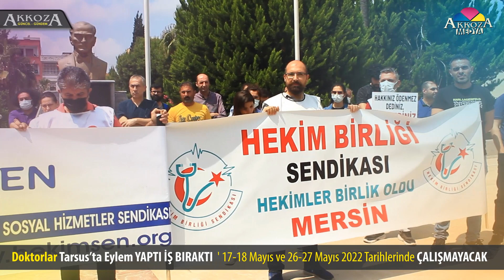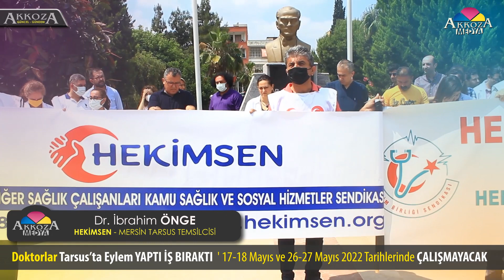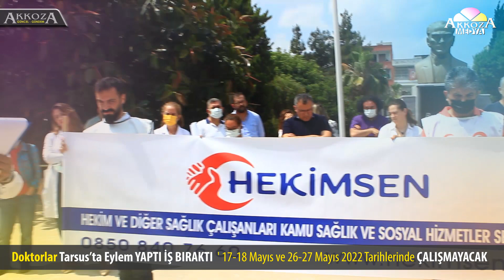Dr İbrahim ÖNGE 17-18 ve 26-27 Mayıs 2022'de DOKTORLAR TARSUS ta EYLEMDE ÇALIŞMIYORLAR. HEKİMSEN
HEKİMSEN ve HEKİM birliği bugün Tarsus  SSK hastanesi önünde basın açıklaması yaptı. Bugün ve yarın iş bıraktıklarını  ve 26-27 Mayıs tarihlerinde tekrar  bırakacaklarını açıkladı.

Hekim birliği adına Tarsuslu Dr Süleyman ALTINOLUK basın açıklaması yaptı.
Hekimsen adına Dr İbrahim ÖNGE açıklama yaptı Açıklamanın videosu gün içinde YouTube Akkoza Medya Kanalında yayında olacak.
haberin yazılı detayı aşağıda yer almaktadır.

Doktorlar SSK hastanesi önünde saat 11:00 de eylem yaparak, 14-15-16 Mart tarihlerinde iş bırakma eylemi yaptıklarını basına ve halka duyurdular. Eyleme hekim birliği sendikasına ve hekimsen sendikasına bağlı doktor ve hemşireler katılım sağladı.

İlk olarak hekim birliği sendikası Tarsus temsilcisi sayın Dr. Süleyman Altınoluk  konuşma yaptı.

Konuşmasında çeşitli branşlardaki hekimlerin yaşadığı zorluklara değindi. Dr. Altınoluk konuşmasında :Savaşta, salgında, her koşulda halkın sağlığı için yanında olduklarını fakat koşulların yeterli olmaması ve haklarını alamadıklarından dolayı artık yorulduklarını dile getirdi.

Hastanelerde sözel, fiziki ve psikolojik saldırıya uğradıklarını hatta öldürüldüklerini belirtti. bunun için caydırıcı kanunların çıkarılmasını istediklerini belirtti.

asistan hekimlerinin neredeyse açlık sınırında maaşlar almalarını,36 saat nöbet tutmak zorunda kalmalarını, TUS ve DUS ‘ta asistan hekimlerinin kaliteli eğitim alabilmeleri için belirlene azami sayıların çok üzerinde kadro açılmasını ve hakkı ile eğitim almamalarını kabul etmediklerini ,ayrıca aile hekimlerinin çalışma koşullarının düzeltilmesini istedi.

İkinci olarak Hekimsen  sendikası temsilcisi sayın Doktor İbrahim ÖNGE konuşma yaptı. konuşmasında yaşadıkları zorluklara değinen Dr. Önge  bizler ayrışmıştık, artık birleştik, toplandık ve artık tek bir ses olduk dedi. sağlıkta şiddetin olmadan engellenmesini, tıbbi muayene sürelerinin uzatılmasını ve sağlık bakanlığı tarafından verilen sözlerin tutulmasını ve bütün branşlardaki doktorların çalışma şartlarının düzeltilmesiyle ilgili isteklerini sıraladı.

Ayrıca halkın da bu olumsuz şartlar için eksik hizmet aldıkları için hekimlere destek çıkmalarını istediklerini belirtti.

Eylemde ‘’HEKİM OLMAZSA SAĞLIK OLMAZ ‘’  ‘’HAKKINIZ ÖDENMEZ DEDİNİZ ,ÖDEMEDİNİZ’’ ‘’ÖZGÜRLÜK HAKLARIMIZI ALACAĞIZ ‘’  şeklinde pankartlar açıldı.
Yalnız değilsiniz, Akkoza her zaman yanınız da